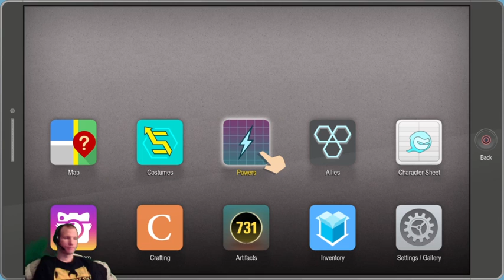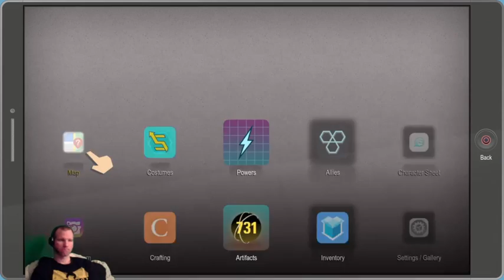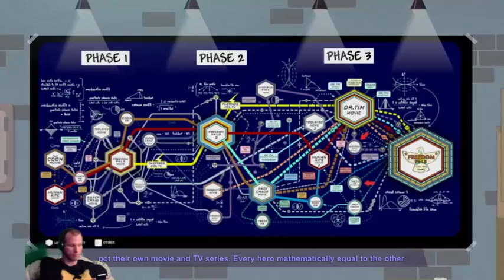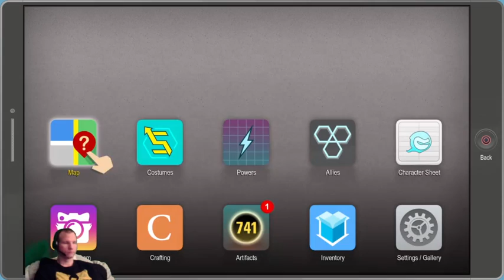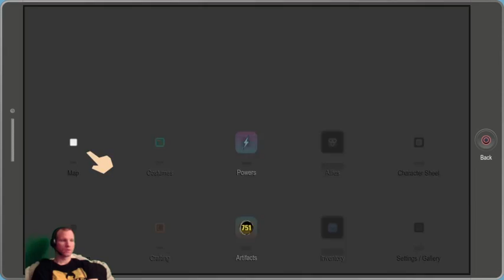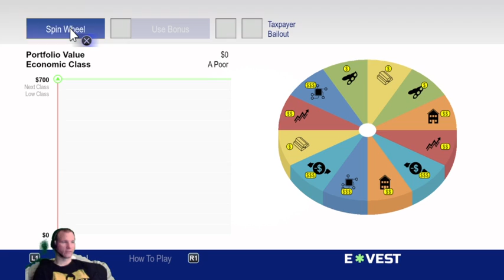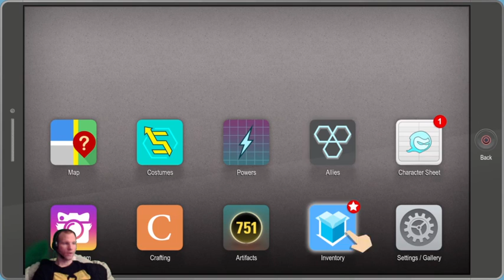South Park: The Fractured But Whole - There's More?